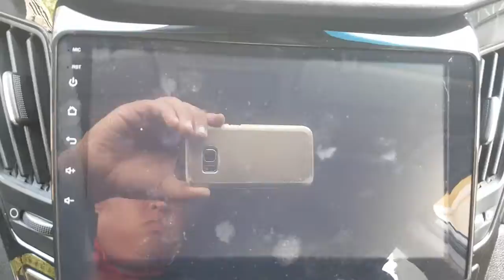2014 SONATA EA666200